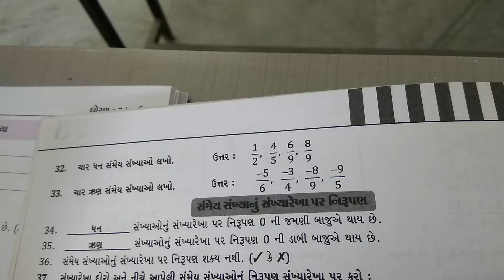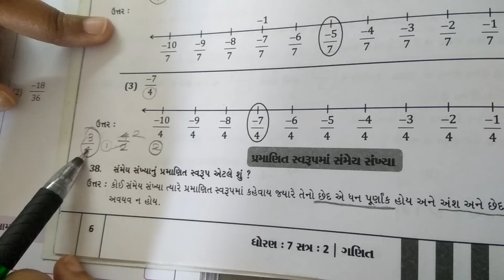std - 7th maths chapter - 9 part - 4